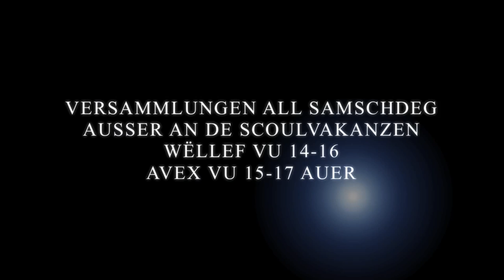Schnupperversammlung bei de Käerjenger scouten